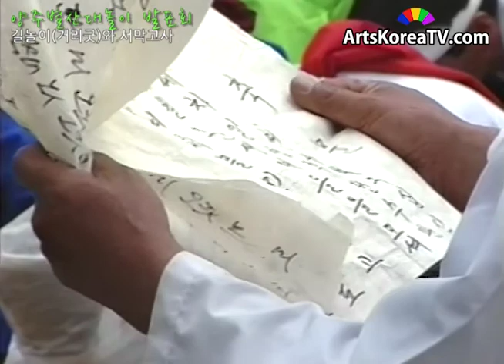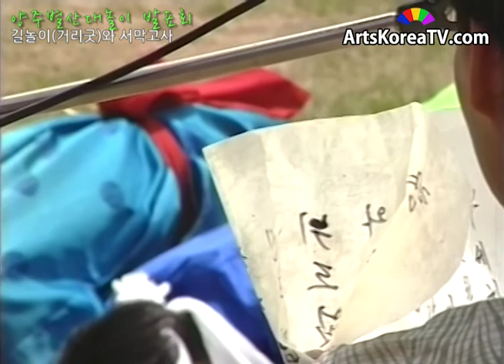양주별산대놀이 발표회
00:00:00 길놀이(거리굿)와 서막고사
00:22:37 제1과장 상좌춤
00:30:48 제2과장 옴중과 상좌
00:45:39 제6과장 노장-제1경 파계승놀이,제2경 신장수놀이,제3경 취발이놀이
01:35:05 제7과장 샌님-제1경 의막사령놀이,제2경 포도부장놀이
02:00:40 제8과장 신할아비와 미얄할미
02:21:27 탈춤 기본사위 시현

행사:양주별산대놀이 발표회
일시:19930505
장소:양주별산대놀이전수회관 마당
출연:양주별산대 보존회